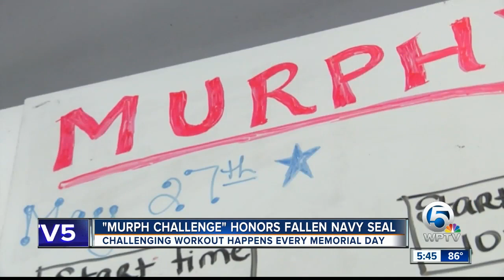'Murph Challenge' remembers heroics of Navy Seal Michael Murphy killed in Afghanistan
A Navy Seal killed in Afghanistan is being remembering across the country on Memorial Day through the "Murph Challenge."